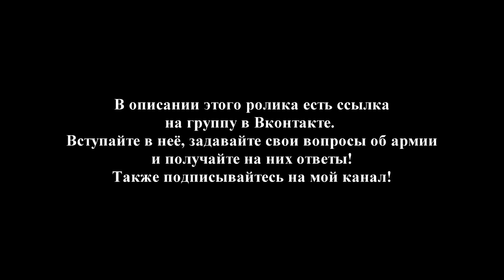Денежное довольствие + Несколько слов про контракт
1. Карта Сбербанка - 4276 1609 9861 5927
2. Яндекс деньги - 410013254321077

Денежное довольствие. Сколько составляет денежное довольствие у срочника? Когда происходит перечисление денежного довольствия в армии? В этом видео я рассказал про денежное довольствие в армии. Также в этом видео несколько слов про контракт, то есть  службу в армии по контракту.